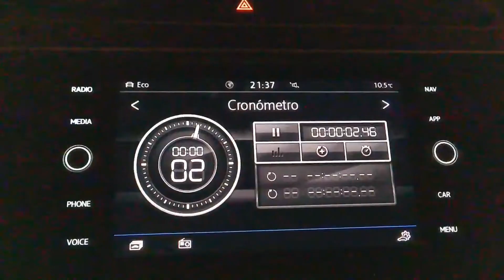Volkswagen Tiguan 15 TSI Rline : Un paso al frente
El nuevo Volkswagen Tiguan ha mejorado donde lo necesitaba: ahora es más coche y brilla por su tecnología. Su motor 1.5 es un gran acierto.
Fíjate en la parrilla que termina fundiéndose con los faros delanteros y un paragolpes con tomas de aire más marcadas. Mola, ¿verdad? El hermano pequeño del Touareg se presenta, muy pronto contenido completo